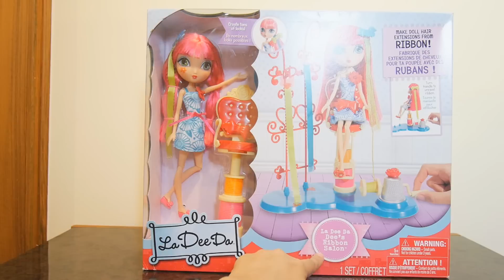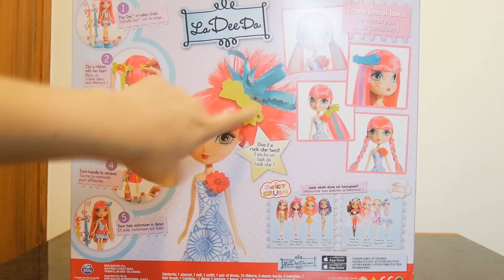รีวิว โอ้ว แม่สาวน้อย เธอคือของขวัญ - La dee da Dolls (Review)